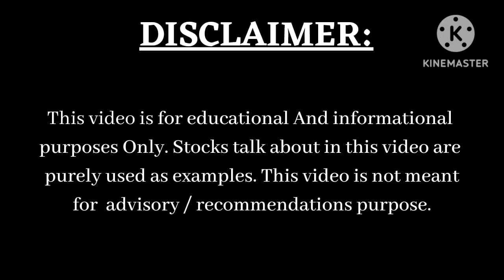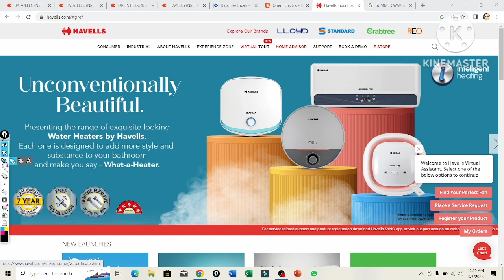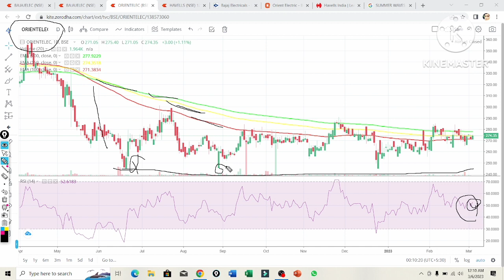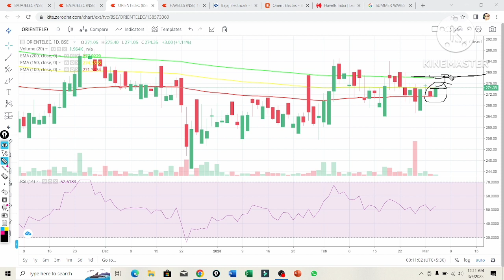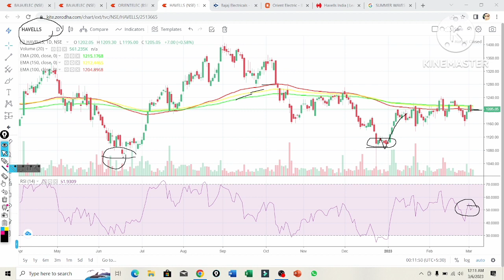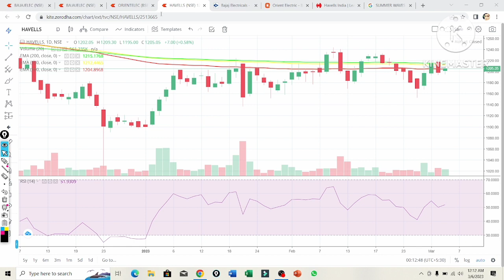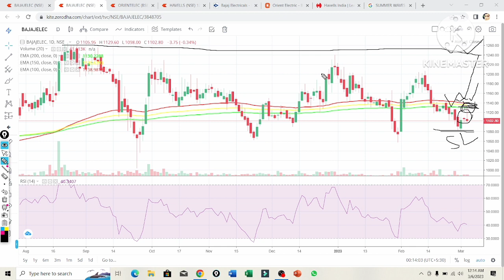orient electric share latest NEWS l HAVELLS SHARE NEWS I BAJAJ ELECTRIC SHARE LATEST NEWS TODAY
orient electric share latest NEWS lHAVELLS SHARE NEWS I BAJAJ ELECTRIC SHARE LATEST NEWS TODAY
HAVELLS SHARE LATEST NEWS I HAVELLS SHARE NEWS TODAY I HAVELLS SHARE NEWS I HAVELLS SHARE NEWS TODAY
HAVELLS, SHARE I HAVELLS SHARE LATEST NEWS I HAVELLS SHARE NEWS TODAY l HAVELLS SHARE ANALYSIS

I don't take any responsibility or i can't be held responsible for any miscommunication misinformation and any action taken by any individual  group based on the information provided in my videos. I'm not SEBI registered Advisor. The content provided in this video is solely for education purpose only and the video content is not to be considered for making any investment decision.

bajaj electric share latest NEWS
bajaj electric share news today
bajaj electric share news
bajaj electric share
bajaj electric share price target
bajaj electric share analysis
havells share price
 havells share analysis
havells q3 results, havells results
havells q3 results today
 havells q3 results analysis
 havells india q3 results, havells india q3 earnings
 havells stock price, anil rai gupta et now swadesh
havells india cmd anil rai gupta, havells q3 results profit, havells q3 results profit fall, et now hindi, business news hindi, et now swadesh, Havells Q3 Results